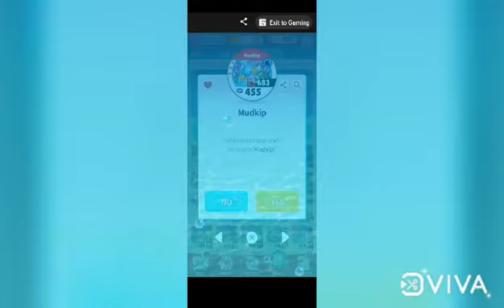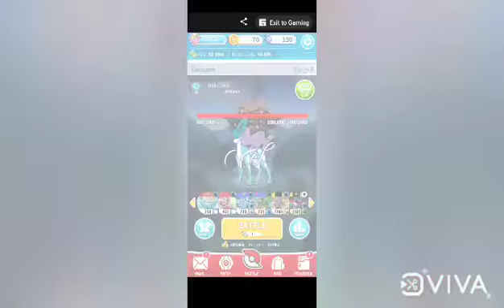pokemon madalion battle sunccie raid pack opening score (80,000) and I got mudkip